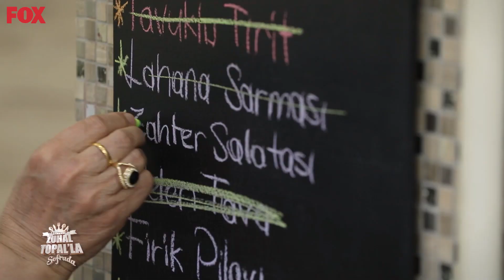Kayınvalidemiz Dün Çok Üstüne Oynandığını Söyledi - Zuhal Topal'la Sofrada 587. Bölüm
Zuhal Topal'la Sofrada 587. Bölüm (20 Nisan 2021) - Kayınvalidemiz diğer rakiplerinin üstüne çok oynadığını belirtti.
Düdüğümden Korktular